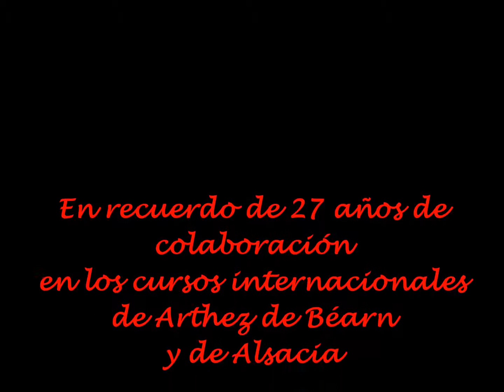NIÑADAS ANGEL DEL ORO JAVIER HINOJOSA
NIÑADAS
de Javier Hinojosa por J.Francisco Ortiz

Obras  dirijidas  especialmente
a oidos infantiles basadas en
melodias de la lírica infantil
francesa y mexicana  y
elaboradas a la manera de los
vihuelistas del siglo XVI